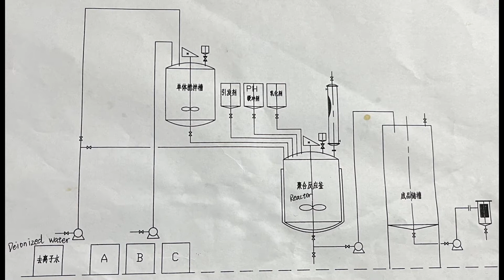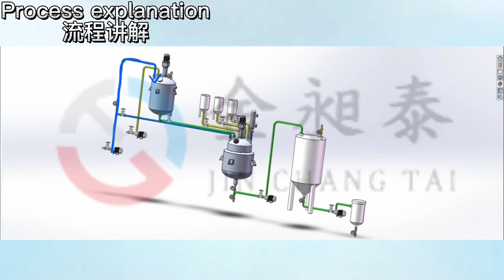Acrylic emulsion production line Products | Foshan JCT Machinery Co., Ltd.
Foshan JCT Machinery Co., Ltd. Acrylic emulsion production line Products | Foshan JCT Machinery Co., Ltd.,Team: Focus on the chemical equipment industry for more than 12 years, with more than 10 years of experience in the technical team!